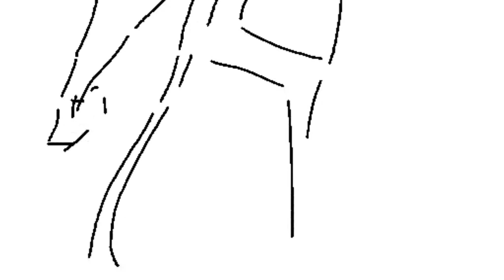hitori no shita outcast 3 0_0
pls watch hitori no shita :)